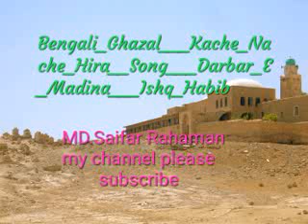Kache_Nache_Hira__Song___Darbar_E_Madina___Ishq_Habib